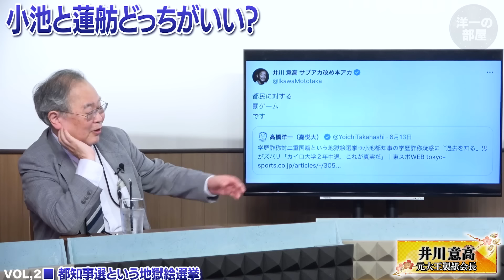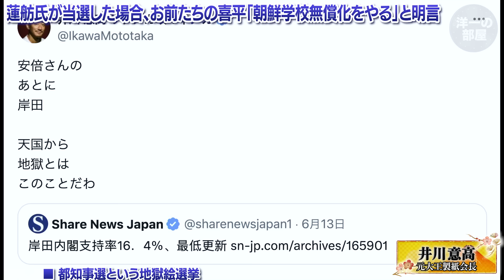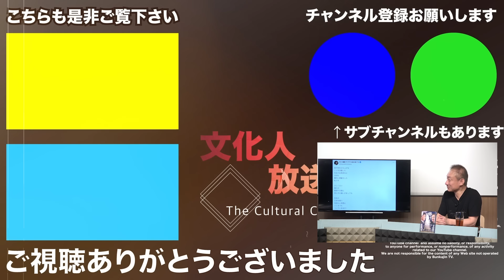【小池と蓮舫】都知事選は都民罰ゲーム。石丸氏の東京にある企業側の利益を地方分散とは？②【洋一の部屋】高橋洋一 ✕井川意高（元大王製紙会長）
メンバー限定配信 レベル１&２
┗ vol② / メンバー配信または編集版

メンバー限定配信 レベル２
┗ vol③ / メンバー配信または編集版

　◎著書『反アベノミクスという病』

井川意高（元大王製紙会長）
　◎オンラインサロン『井川意高と熔ける夜』
　◎著書『熔ける 大王製紙前会長 井川意高の懺悔』
　◎著書『熔ける 再び そして会社も失った』

■ 都知事選という地獄絵選挙 ■
２、●高橋さんの6/13ポスト
（小池都知事の学歴詐称疑惑に〝過去を知る〟男がズバリ「カイロ大学２年中退、これが
真実だ」という記事を紹介し）
学歴詐称対二重国籍という地獄絵選挙
３、▶︎▶︎▶︎井川さんの6/14ポスト
都民に対する
罰ゲーム
です
４、●Mi2さんの6/16ポスト
（前川喜平氏「小池百合子氏は中身空っぽ」 蓮舫氏支援集会が過熱 革新都政再来への
期待もという記事を紹介し）
蓮舫氏が当選した場合、お前たちの喜平「朝鮮学校無償化をやる」と明言し、「朝鮮学校
に対して補助金を、一般の私立学校と同じく、きちんと助成することを実現したい」と述
べた。

■ 末期的岸田政権とポスト岸田 ■
５、●井川さんの6/13ポスト
（岸田内閣支持率16．4％、最低更新という記事を紹介し）
安倍さんの
あとに
岸田
天国から
地獄とは
このことだわ
６、●麻生派の国会議員、公の場で首相退陣論「最終的に誰かが責任を」（朝日新聞6/16
記事）
※自民党の斎藤洋明（さいとう ひろあき）・元総務政務官（麻生派、衆院新潟3区）は
16日、新潟県新発田市で開いた自身の政治資金パーティーで、裏金事件と岸田文雄政権
の対応が批判を浴びていることについて、「こういう状況に至った責任は、最終的に誰か
が取らなければいけない」と述べた。
※斎藤氏は講演後、朝日新聞の取材に、岸田首相を念頭にした発言であることを認めた。
現職の自民党国会議員が公の場で首相の退陣論に言及するのは初めてとみられる。
※同じパーティーに出席した麻生太郎副総裁は、政治資金規正法改正をめぐり、「将来に
禍根を残すような改革だけはやっちゃいかん」と述べ、首相の対応を暗に批判した。
７、●自民党総裁選、派閥解散で候補者乱立の予想 現職首相の敗退は福田赳夫氏だけ
（夕刊フジ6/16記事）
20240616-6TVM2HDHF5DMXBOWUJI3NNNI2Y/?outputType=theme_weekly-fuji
※麻生派以外の派閥が解散してしまった今回は、これまでの総裁選とは全く違った様相を
呈するのではないか。
※まず、これまでより多くの候補者が立候補することになるだろう。
※これまでの総裁選は派閥領袖（りょうしゅう）の意向が分かれば、ほぼ結果を予想する
ことができたが、今回はそうはいかない。「派閥の締め付け」がなくなれば、投票先を決
めあぐねる議員も増えるだろう。